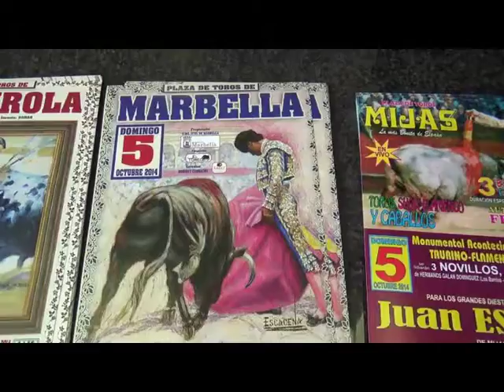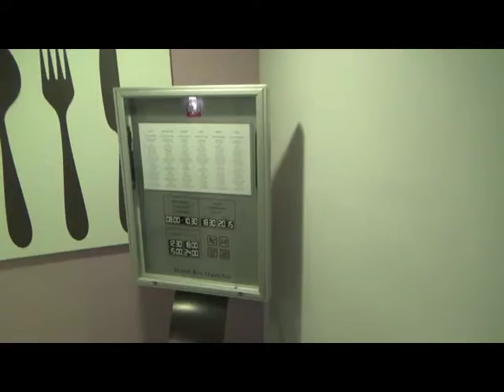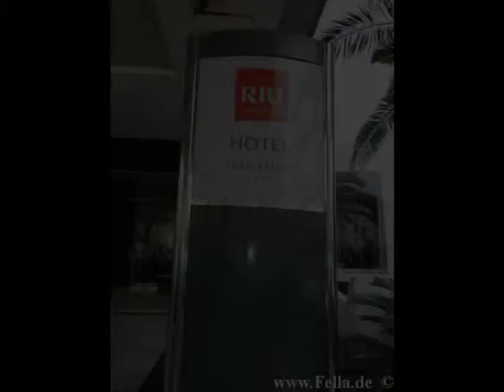Torremolinos Costa del Sol Riu Nautilus kom. Video von allen Bildern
Torremolinos Costa del Sol Riu Nautilus 4 Sterne
Lage: Designorientiertes Wohlfühlhotel mit deutschsprachigem Personal direkt an der Promenade und am langen Sandstrand. Genießen Sie hier herzlichen Service. Ob Strandurlaub oder das reizvolle Hinterland entdecken – das Hotel ist ideal für unterschiedliche Urlaubsbedürfnisse.
Das Hotel ist nur durch die Promenade mit einer vielfältigen Auswahl an Restaurants und Bars vom langen Sandstrand getrennt. Eine Bushaltestelle ist ca. 100 m entfernt. Transferzeit: ca. 20 Minuten.

lebhaft, Strand getrennt durch Promenade, zentral
Strand: Sand
Ort Torremolinos

Highlights: Reisewelt-Kriterien
stylishes individuelles Design
WLAN im gesamten Hotel
moderner Spa- und Fitnessbereich
Zimmergröße mind. 25 qm
moderne technische Ausstattung
hochwertige und gesunde Speisen
Poolbereich mit Liegen & Handtüchern
Lounge-Bar